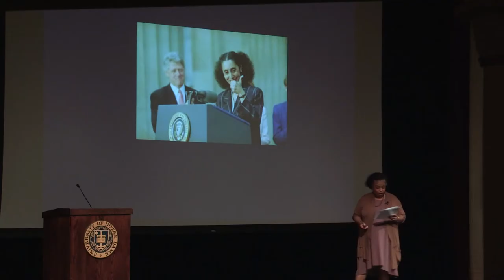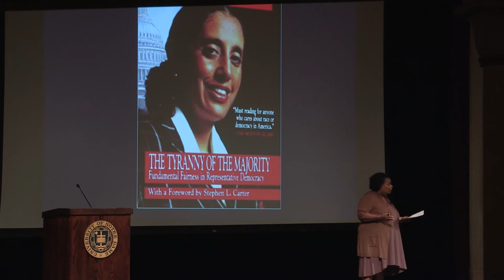Fr. Ted Said Speaker Series: Dianne Pinderhughes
Dianne Pinderhughes, Notre Dame Presidential Faculty Fellow, Chair and Professor in the Department of Africana Studies, and Professor of Political Science, speaks as part of the Alumni Association’s Fr. Ted Said...Speaker Series during Reunion 2019. The series offers thought-provoking talks by ND faculty and alumni that explore the world's most pressing problems and honor the legacy of Fr. Hesburgh.